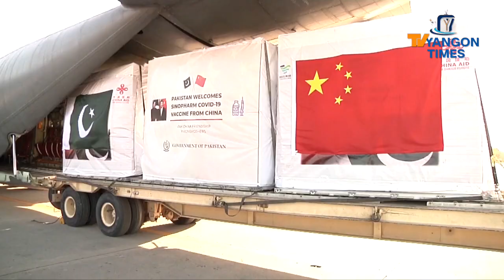ရှန်ဟိုင်းပူပေါင်းဆောင်ရွက်ရေးအဖွဲ ထိပ်သီးအစည်းအဝေးတွင် ကမ္ဘာ့ပြဿနာများ ကျယ်ပြန့်စွာ ဆွေးနွေးမည်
Published 14 Sept 2022
SCO လို့ခေါ်တဲ့ ရှန်ဟိုင်းပူးပေါင်းဆောင်ရွက်ရေးအဖွဲ့ရဲ့ ၂၂ကြိမ်မြောက် နိုင်ငံခေါင်းဆောင်များကောင်စီအစည်းအဝေးမှာ ဘုံနားလည်မှုအသစ်တွေတည်ဆောက်ဖို့နျင့် ပူးပေါင်းဆောင်ရွက်ရေးကဏ္ဍသစ်ဖွင့်လှစ်ဖို့အတွက် နိုင်ငံတကာနှင့်ဒေသဆိုင်ရာ ပြဿနာတွေကိုကျယ်ကျယ်ပြန့်ပြန့်ဆွေးနွေးကြမှာဖြစ်တယ်လို့ SCO ရဲ့ အတွင်းရေးမှူးချုပ် ကျန်မင်းက ပြောပါတယ်။
ယခုနှစ်ထိပ်သီးအစည်းအဝေးကို ဥဘက်ကစ္စတန်နိုင်ငံ စမတ်ကန်မြို့မှာ ကြာသပတေးနေ့နှင့်သောကြာနေ့များမှာ ကျင်းပသွားမှာဖြစ်ပြီး ကိုဗစ်-၁၉ကြောင့်ဖြစ်ရတဲ့ နိုင်ငံတကာအခြေအနေရှုပ်ထွေးမှုတွေ၊ ယူကရိန်းအကျပ်အတည်း၊ စွမ်းအင်နှင့်စားနပ်ရိက္ခာလုံခြုံရေးကိစ္စတွေနှင့် တစ်ဖက်သတ်ကြီးစိုးမှုဝါဒတွေအကြောင်း ဆွေးနွေးကြပါလိမ့်မယ်။
Source CCTV+